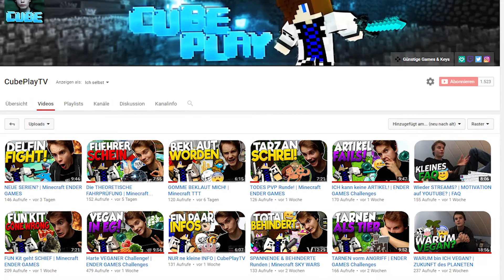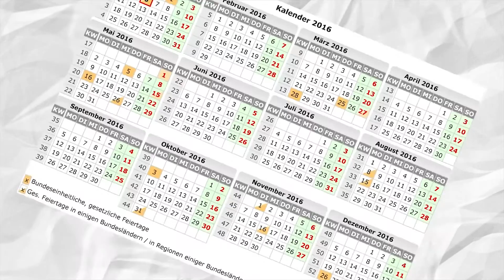Ein paar WÖRTCHEN für EUCH :) | CubePlayTV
Möchte euch in diesem Infovideo einfach ein bisschen was zu den letzten Tagen sagen! :D
► Mein Teamspeak: CubesTS.Nitrado.net

Kommt über diesen Link ein Einkauf zustande, werde ich mit einer Provision beteiligt. Für euch entstehen dabei natürlich keine Nebenkosten. Ich bekommen einfach nur einen kleinen Anteil und somit Unterstützung! Danke :))